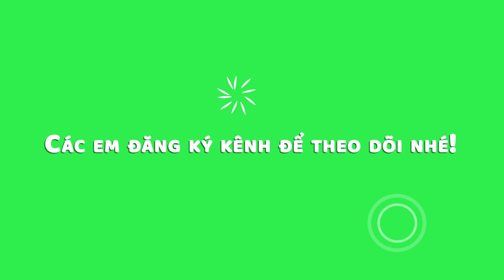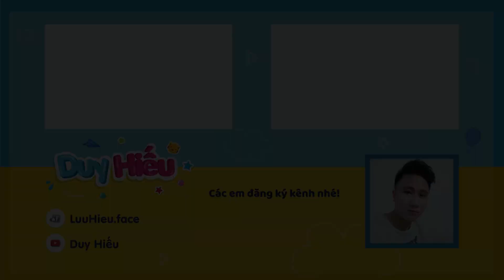Vẽ tranh giáng sinh đơn giản - Cách vẽ tranh giáng sinh - Vẽ ông già noel đơn giản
- Kênh Duy Hiếu Vlogs vẽ các nhân vật hoạt hình, vẽ công chúa, vẽ siêu nhân, các hình ảnh dễ thương như động vật, hoa lá, các chủ đề lễ hội, dạy vẽ tranh phong cảnh, gia đình và vẽ đồ chơi, vẽ tết trung thu, ngày nhà giáo việt nam 20-11, vẽ ngôi nhà, vẽ cho các bé mầm non,  dạy vẽ tranh cho các cấp tiểu học và trung học, dạy vẽ mỹ thuật lớp 6, mỹ thuật lớp 7, mỹ thuật lớp 8, mỹ thuật lớp 9
Các em muốn hỏi và yêu cầu gì thì nhắn tin qua Facebook cho anh, anh sẽ trả lời nha